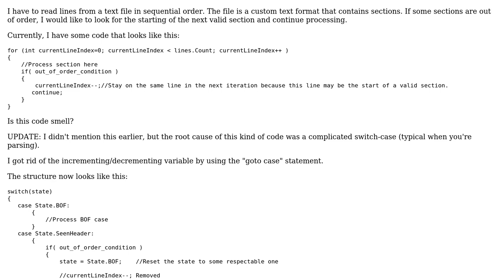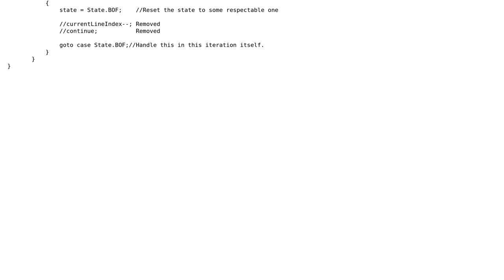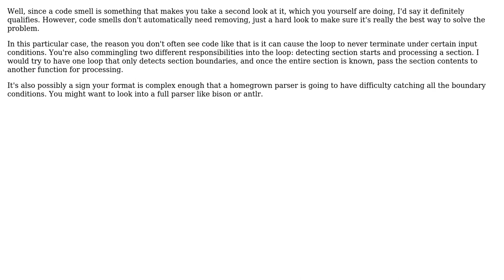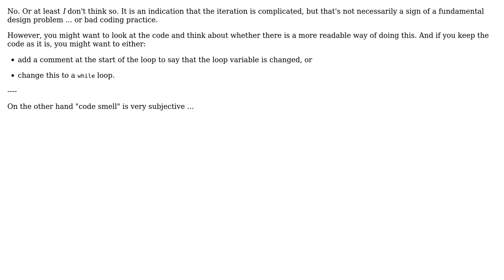Decrementing/Incrementing loop variable inside for loop. Is this code smell? (4 Solutions!!)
Decrementing/Incrementing loop variable inside for loop. Is this code smell?

With thanks & praise to God, and with thanks to the many people who have made this project possible! | Content (except music & images) licensed under CC BY-SA | Music | Images & others | With thanks to user Tilak user Stephen C user Karl Bielefeldt user Jeanne Boyarsky user Faredoon and the Stack Exchange Network Trademarks are property of their respective owners. You are responsible for your own actions.